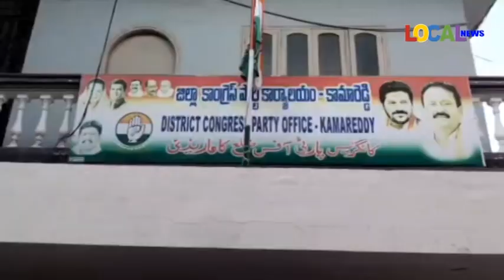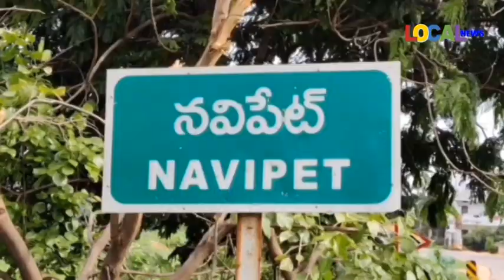22-04-2023 ll LOCAL NEWS-NIZAMABAD